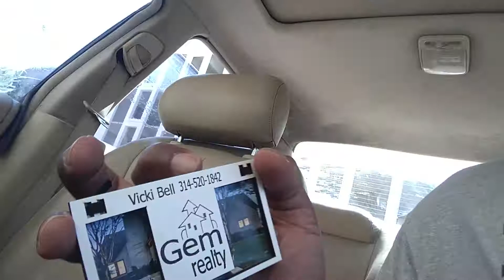September 3, 2017